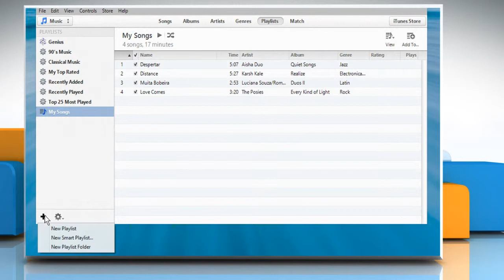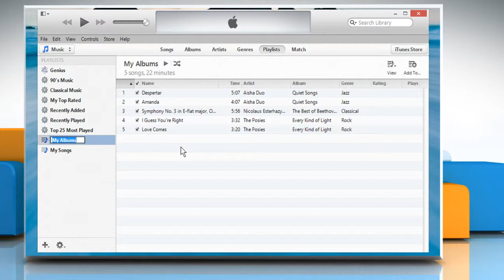How to create album playlist in iTunes® on Windows® 8.1 PC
You need to create an album playlist whether you want to burn a CD in iTunes® or simply play songs without browsing the library. Follow the easy steps shown in this video to create an album playlist in iTunes® on a Windows® 8.1-based PC.

The tech support team at iYogi™ can be accessed by dialing toll-free number 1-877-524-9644 from the U.S. or Canada, or by dialing 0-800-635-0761 from the U.K.